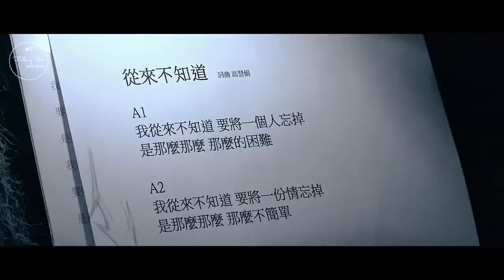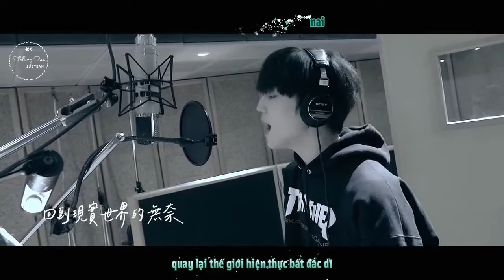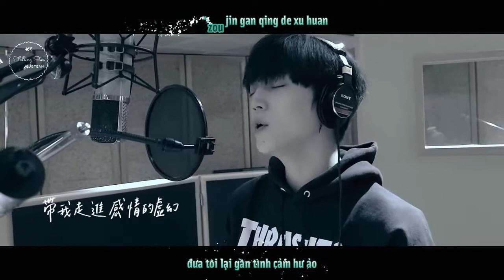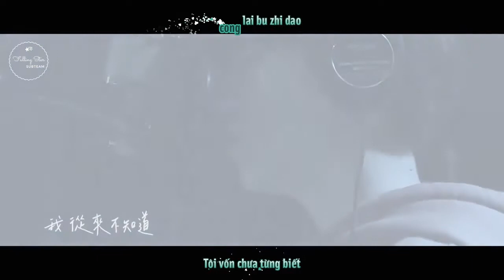[Vietsub+Kara] Anh không hề hay biết 從來不知道 - Bii Tất Thư Tận 畢書盡 (OST 有一種喜歡)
Tên bài hát: 從來不知道| Anh không hề hay biết| Never Know
Ca sĩ: Bii Tất Thư Tận 畢書盡
Trans: Trang June
Time: Guang
Effect: Kirena Jang
Others : Wang Wang Nguyễn